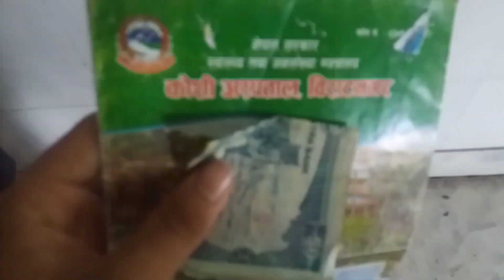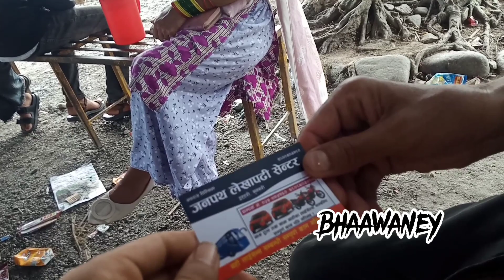MEDICAL CHECKUP KO LAAGI KOSHI HOSPITAL GAYIYO (BIRATNAGAR)